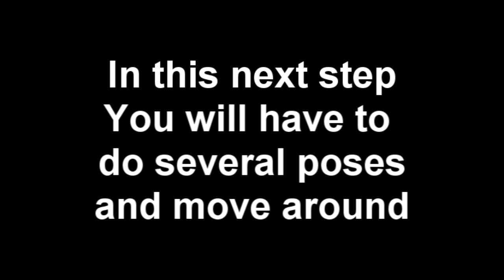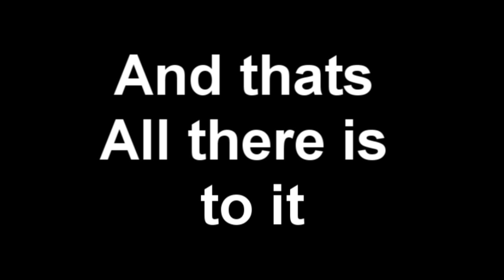Kinect ID Tutorial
this video shows you how to set up the face ID so when you wave your hand it signs you in to your account.
1. Go to kinect hub
2. Kind kinect ID
3. once in Kinect ID it will ask you to pick your gamertag, so do so.
4. After that it will ask you to to different posses in different positions. do it because this is just so the sensor can recognize your face.
5. After that Kinect ID is complete.